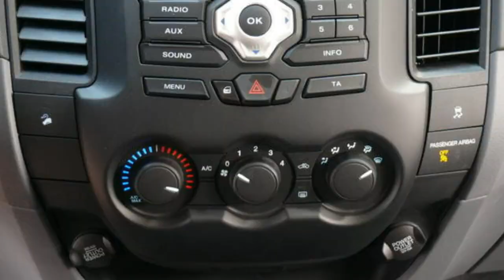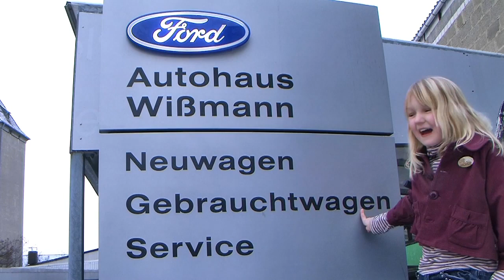Ford Ranger XL Allrad MJ2PCR32794 Klimaanlage NEW Autohaus Wissmann